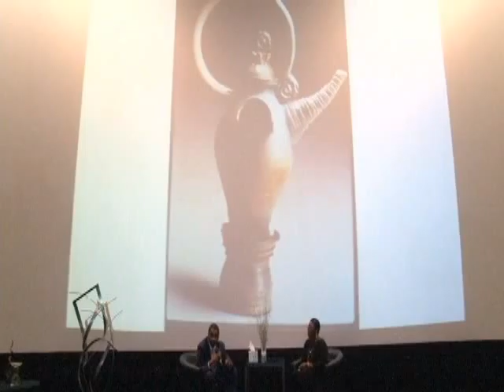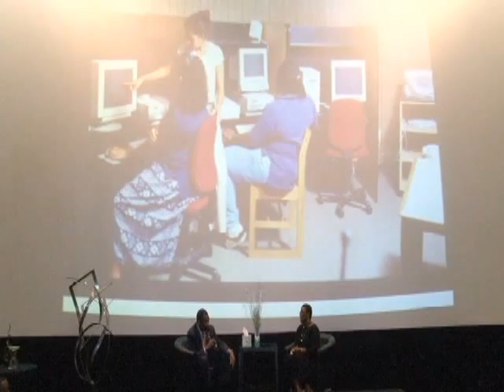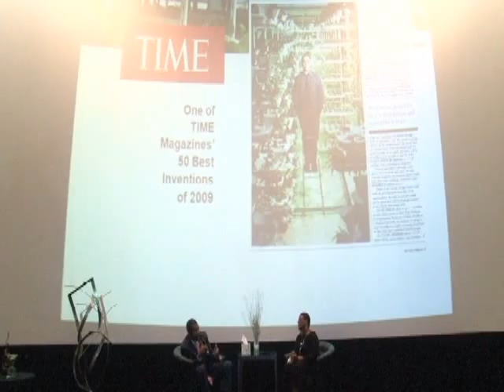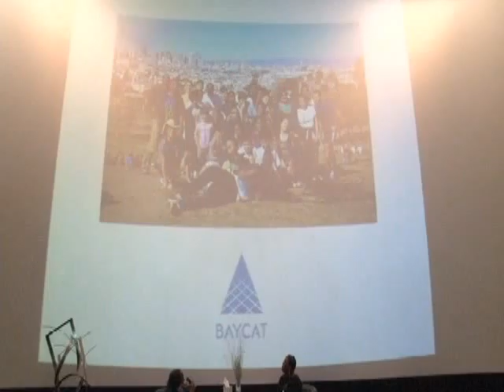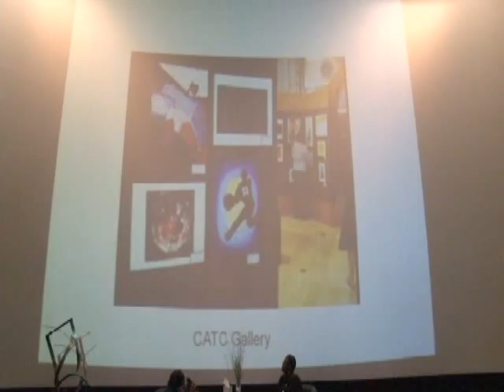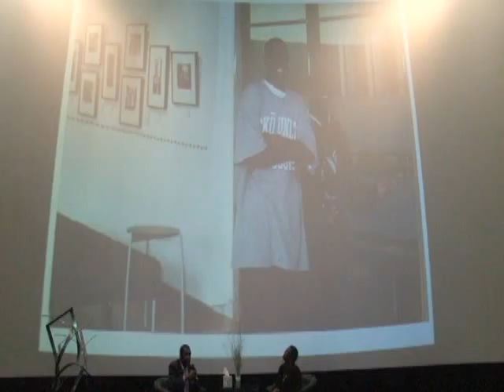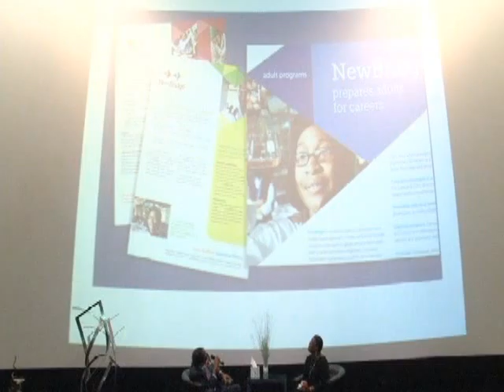Bill Strickland - LCDC 25th Part Two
Bill Strickland giving the keynote address at LCDC's 25th Anniversary Gala